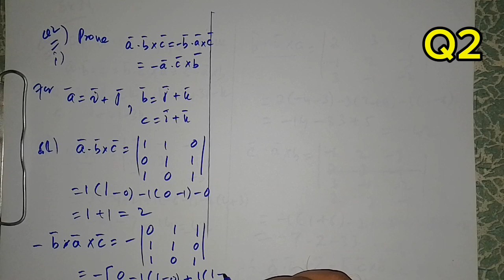Ex 3.4 Class 11 FBISE 2024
Abubakar Waseem
National Book Foundation Course